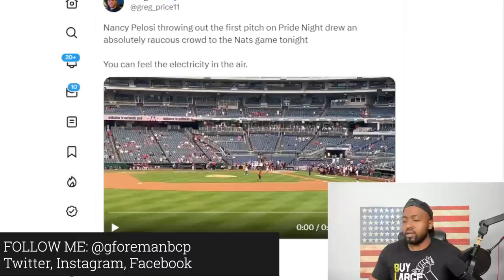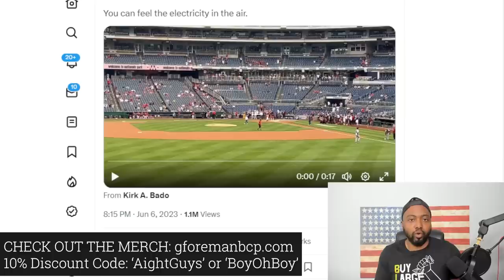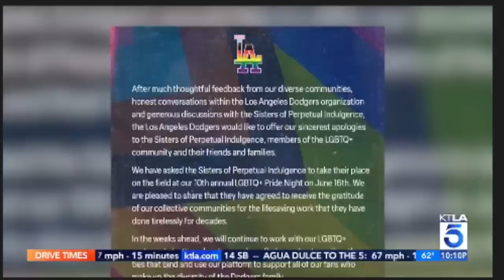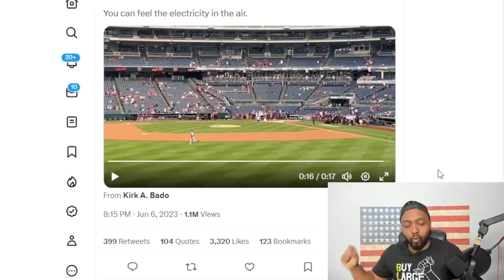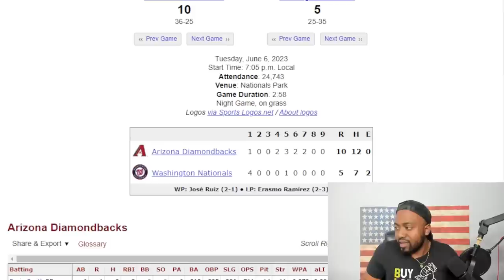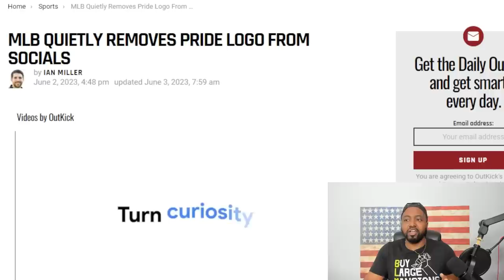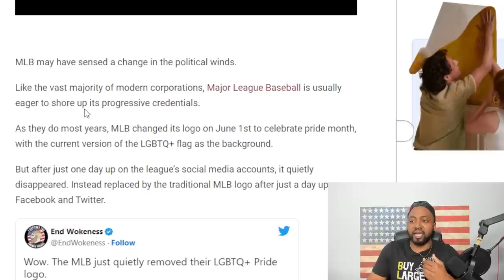Nancy Pelosi Throws PATHETIC First Pitch In EMPTY Stadium For Nationals LGBTQ PRIDE Night!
Rep. Nancy Pelosi (D-Calif.) took to the field Tuesday evening to throw out the ceremonial first pitch at the Washington Nationals’ “Night OUT” themed game, Major League Baseball’s longest-running LGBTQ celebration.